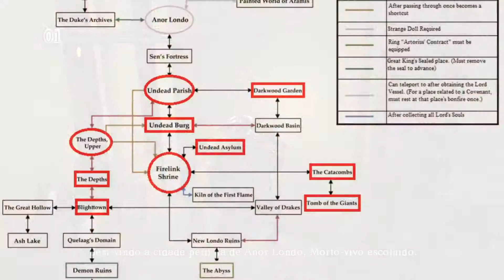Detonado Dark Souls #08 - Anor Londo